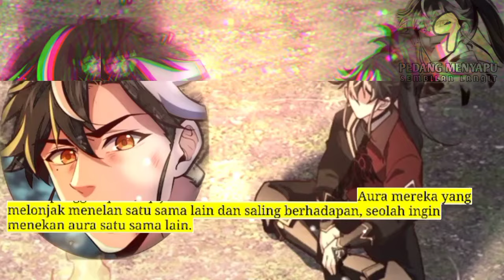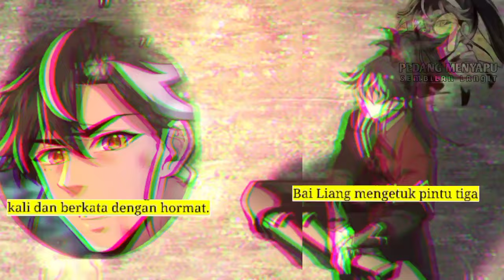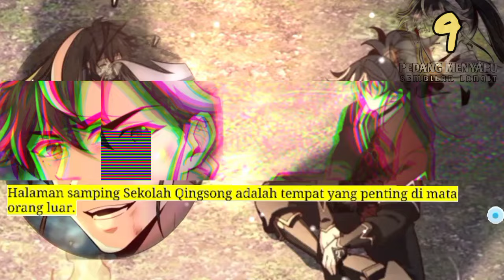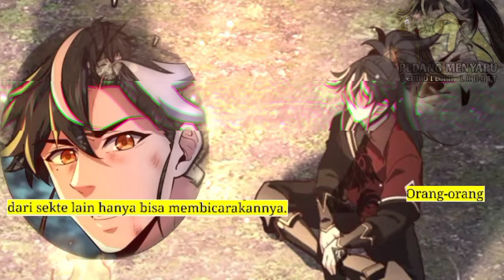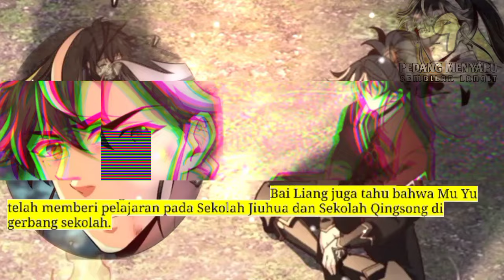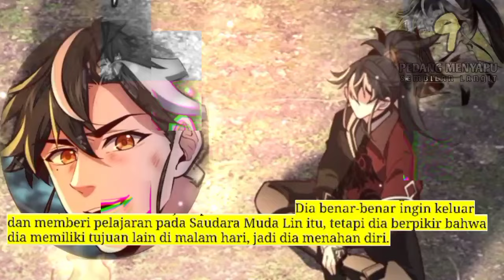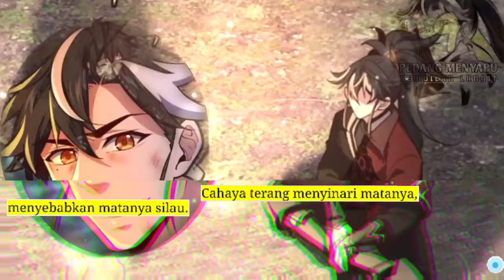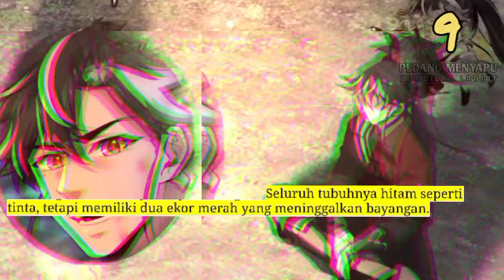Pedang Menyapu Sembilan Langit season 9